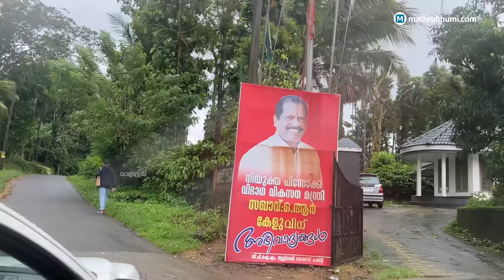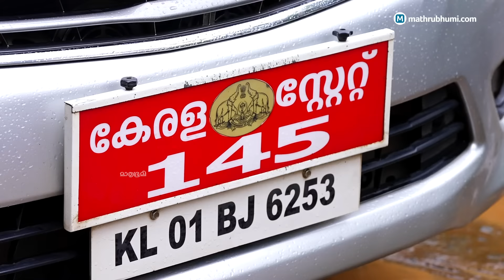'തൊഴിലാളിയായാലും മന്ത്രിയായാലും, അവര്‍ക്ക് ഞാന്‍ കേളുവേട്ടനാണ്, അതൊരു സ്വാതന്ത്ര്യമാണ്' | OR Kelu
വയനാട്ടില്‍ നിന്നുള്ള കര്‍ഷകനായ സാധാരണക്കാരന്റെ പള്‍സറിയാവുന്ന മന്ത്രി. പട്ടികജാതി-പട്ടികവര്‍ഗ വികസന വകുപ്പ് മന്ത്രി ഒ.ആര്‍ കേളുവിനെ ഒറ്റവാക്കില്‍ ഇങ്ങനെ പരിചയപ്പെടുത്താം. സാധാരണ തോട്ടം തൊഴിലാളിയില്‍നിന്ന് മന്ത്രി പദം വരെ എത്തിയ അദ്ദേഹം കഴിഞ്ഞ രണ്ടരപ്പതിറ്റാണ്ട് കാലമായി വയനാടിന്റെ രാഷ്ട്രീയ മണ്ഡലത്തില്‍ സജീവസാന്നിധ്യമാണ്. 2000-ല്‍ പഞ്ചായത്തംഗം, തുടര്‍ച്ചയായി പത്ത് വര്‍ഷം തിരുനെല്ലി പഞ്ചായത്ത് പ്രസിഡന്റ്, ബ്ലോക്ക് പഞ്ചായത്ത് പ്രസിഡന്റ്, എം.എല്‍.എ, രണ്ടാം ടേമില്‍ മന്ത്രി. ആര്‍ക്കും എപ്പോഴും കയറിവരാവുന്ന കാട്ടിക്കുളത്തെ വീട്ടില്‍ വയനാട്ടുകാരുടെ സ്വന്തം കേളുവേട്ടനായിരിക്കുന്ന മന്ത്രി ഒ.ആര്‍ കേളുവിന്റെ വീട്ടുവിശേഷങ്ങള്‍